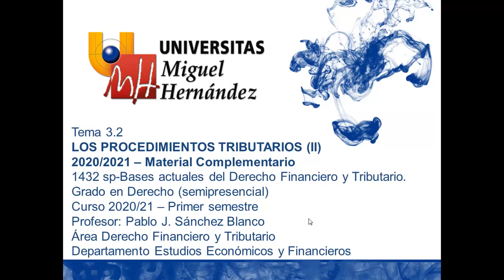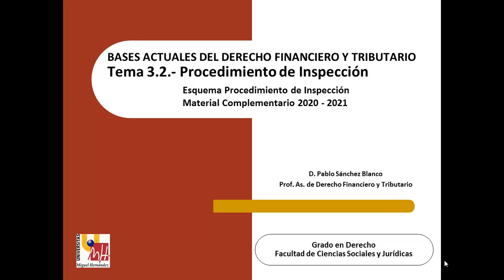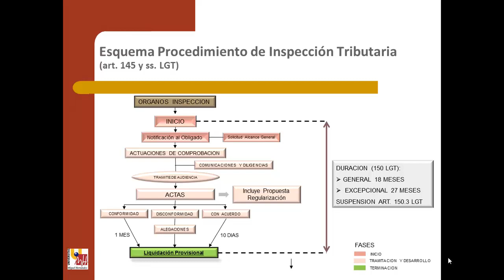Lec 3.2 (Material complementario 2020/2021) Esquema Procedimiento Inspección (umh1432sp 2020-21)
Asignatura: Bases Actuales del Derecho Financiero y Tributario.
Grado en Derecho. Grupo semipresencial.
Profesor: Pablo José Sánchez Blanco.

Esquema del Procedimiento de Inspección Tributaria